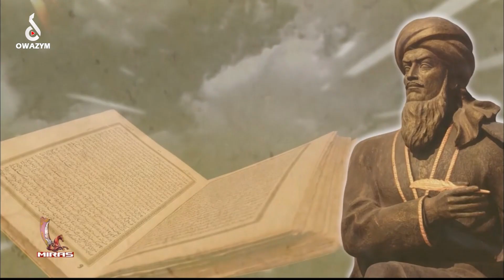Näbelli zenan aýdymçy - Seni menden, meni senden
Turkmen folk music

Türkmen  aýdymy